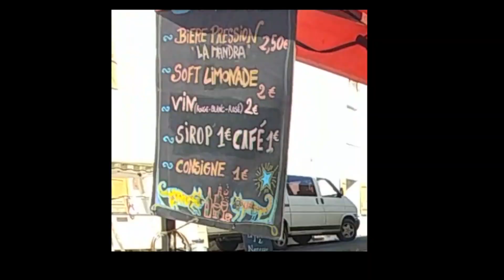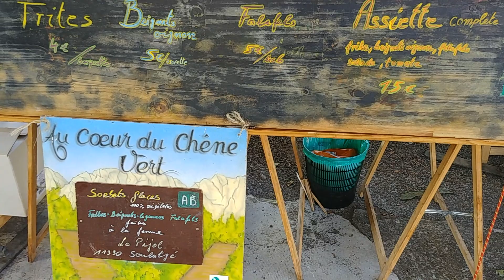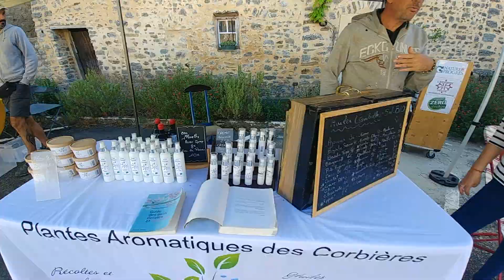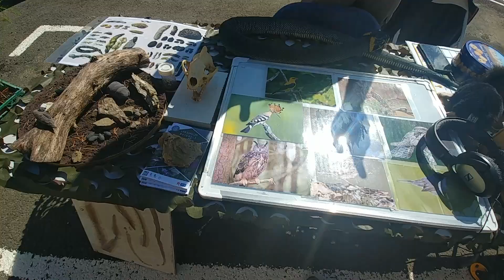Foire agricole et artisanale Mouthoumet 2024 - Aperçu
Mouthoumet